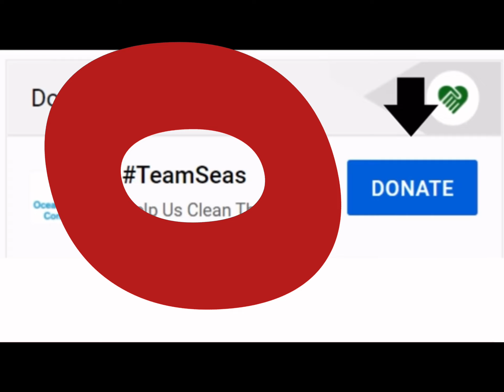Team seas with voices! (My voice :3)